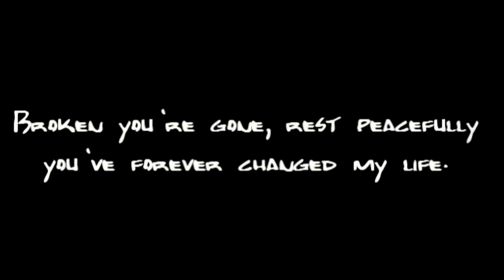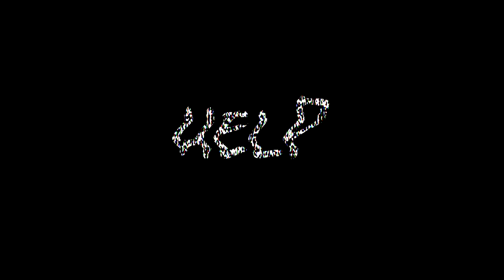(RIP) xxxtentacion - Darling in the Franxx 「AMV」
Broken you're gone, rest peacefully you've forever changed my life.

Music
xxxtentacion - snow